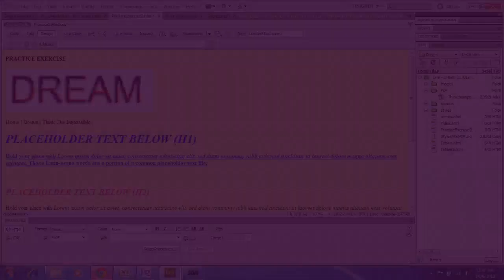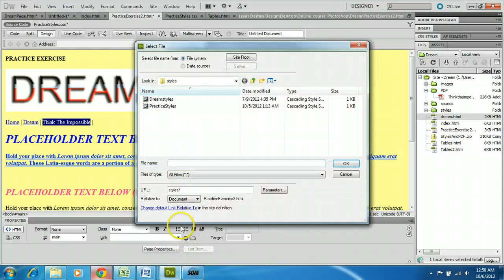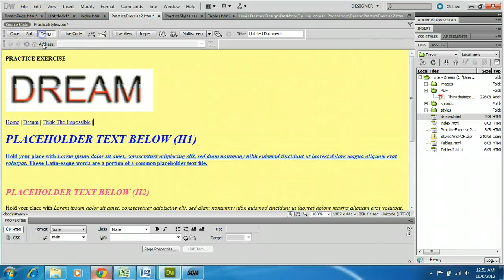Dreamweaver CS5 Creating Links